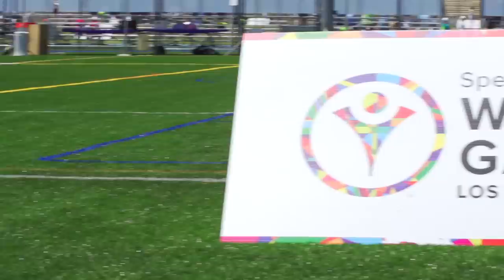LA Galaxy staff support Special Olympics | Twenty for 20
LA Galaxy, AEG, and StubHub Center staff join LA Galaxy partners and supporters as Fans in the Stands at the Special Olympics World Games held at UCLA on Friday July 31st